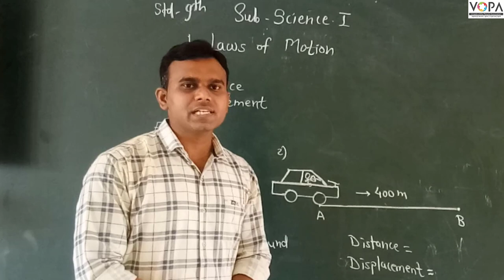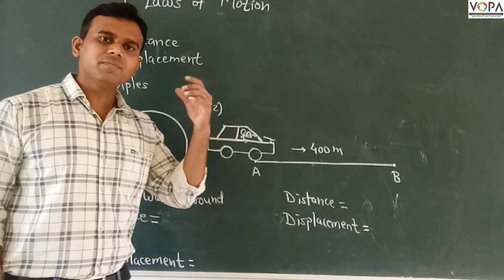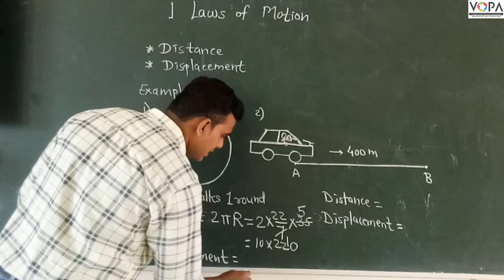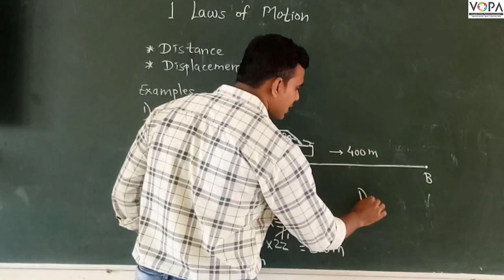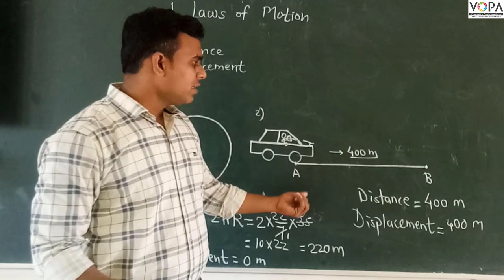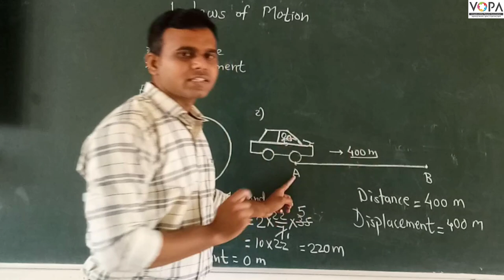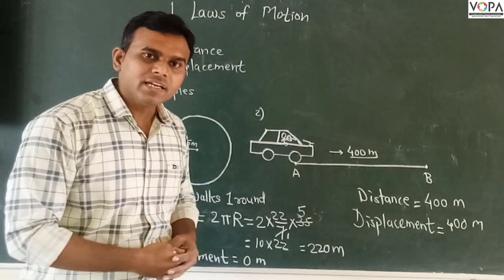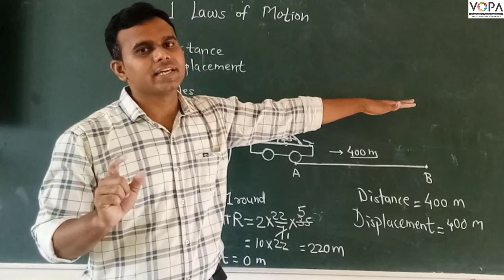9th | Science | Chapter No.1 | Laws of Motion | V3 | VSchool